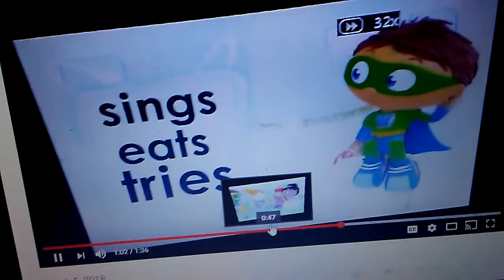March 24, 2018